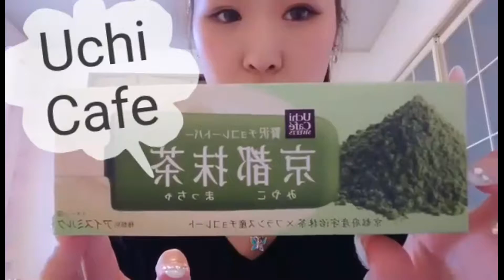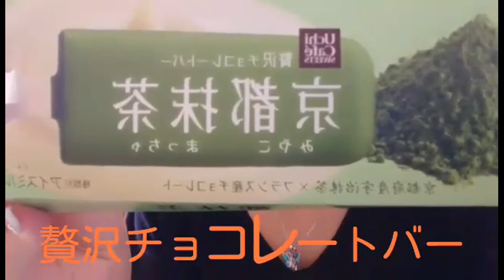【ローソン】ウチカフェ 贅沢チョコレートバー 京都抹茶を食べてみた♬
ローソンブランド【ウチカフェ】のアイス！
贅沢チョコレートバー　京都抹茶を食べてみた～(＾◇＾)

関連動画

ぎゅっと生キャラメル    ウチカフェスイーツ